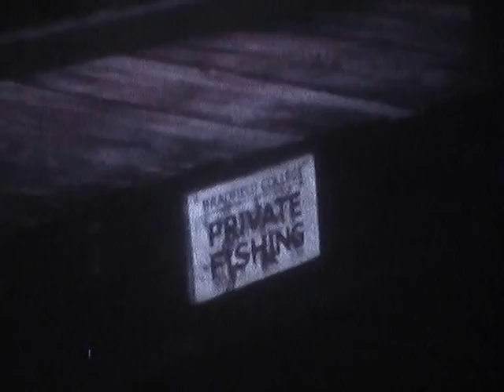Manor Farm Cine Film 5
Mostly shots of Bradfield College in 1977 (?), but some of Ian and Tony Oxley jamming (yeah!) in the playroom, and then Ian on his Suzuki.